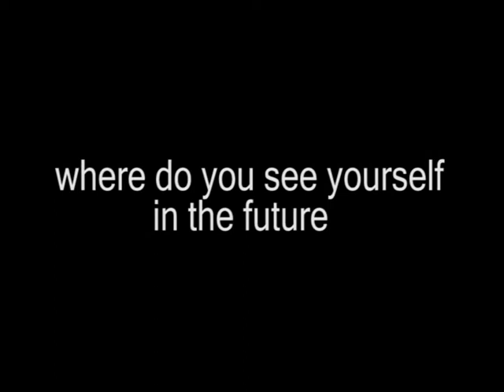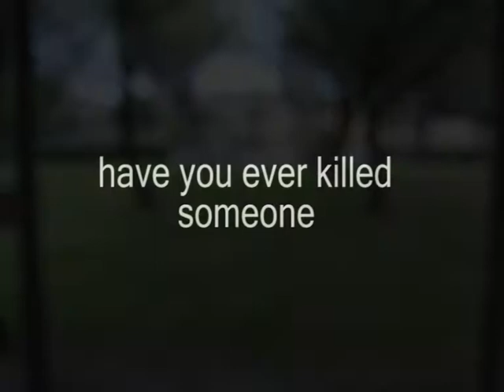JONO THE DRUGGIE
ONE OF MY FIRST YEAR ASSIGNMENTS(BUILDING BLOCK ). BACK IN THE C.P.U.T FILM SCHOOL DAYS.